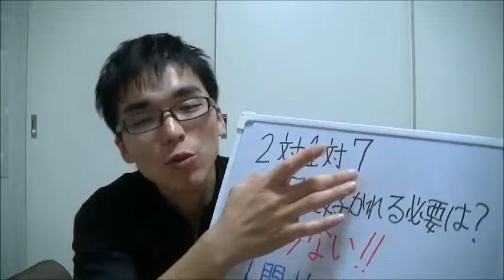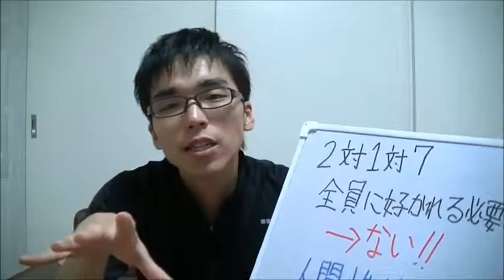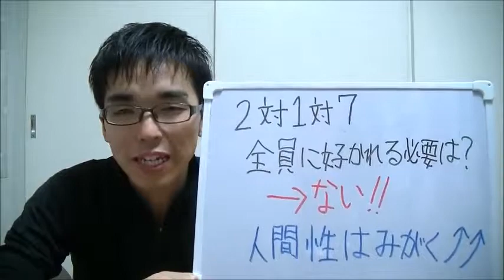お友達 ママ友 仲良く 20131009 子育て 悩み 育児 運動遊び 胎教 しつけ 知育 Appelsiini